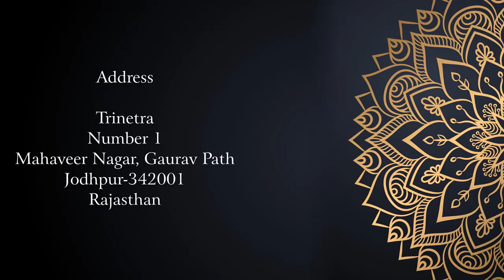15 November AAJ KA RASHIFAL |आज का राशिफल- गोवर्धन पूजा | Daily Rashifal Horoscope | Kamal Shrimali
Now you can read free magazine without subscription.
Rashifal In DETAIL for your Zodiac